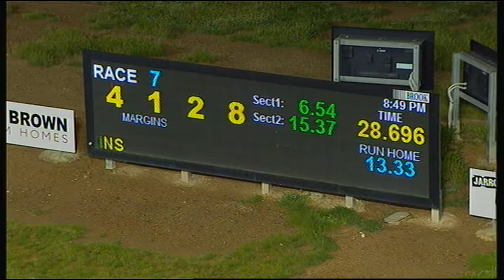BEN WED 23 SEP 20 R7